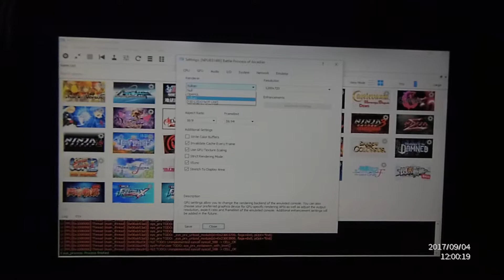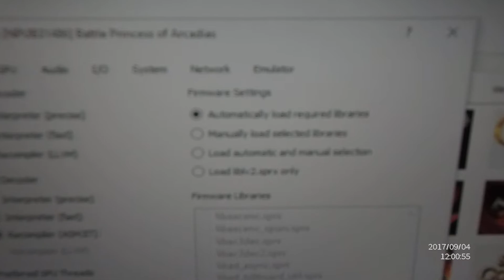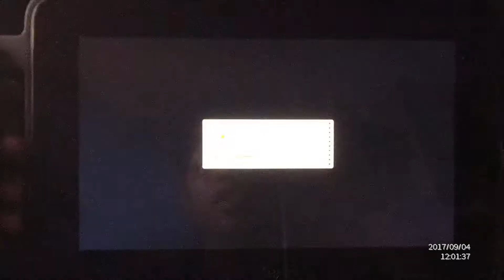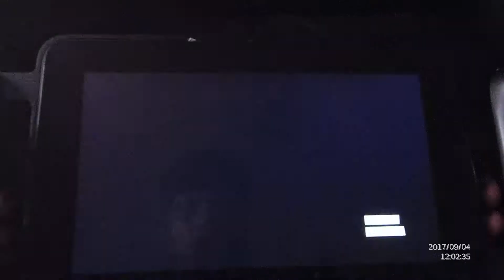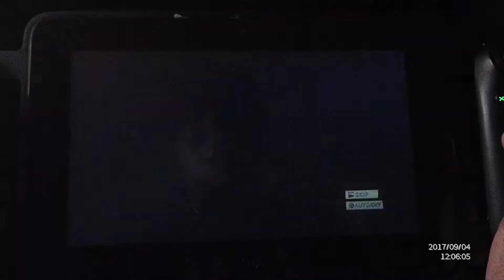Razer Edge Pro PS3 battle princess of arcadias RPCS3 Gameplay Settings emulation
battle princess of arcadias
Heres some gameplay and settings